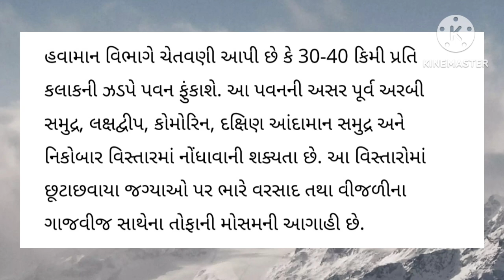BREAKING NEWS | AAJNA GUJARAT SAMACHAR LIVE | HEAVY RAIN FORECAST/CYCLONE NEWS/GUJARAT SAMACHAR LIVE